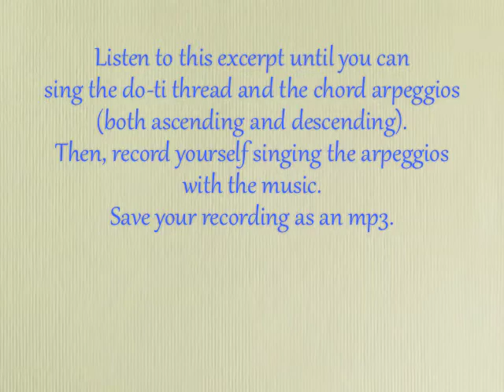Harmonic Listening #6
Sing chord arpeggios with the movie.